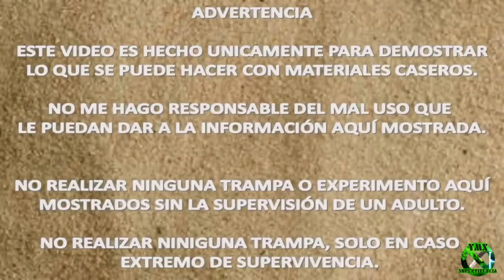Trampa De Laso Para Conejos AUTOMATICA DE SUPERVIVENCIA -Tutorial - YMX supervivencia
VIDEOS NUEVOS TODOS LOS LUNES, MIERCOLES, VIERNES Y DOMINGOS.
MIERCOLES: YMX CREATOR
VIERNES: YMX DEFENDER, YMX SUPERVIVENCIA, YMX REVIEW
DOMINGO: TRAMPAS Y DE SUPERVIVENCIA